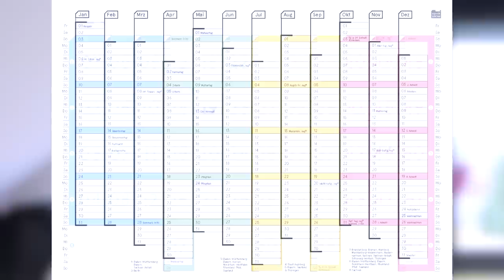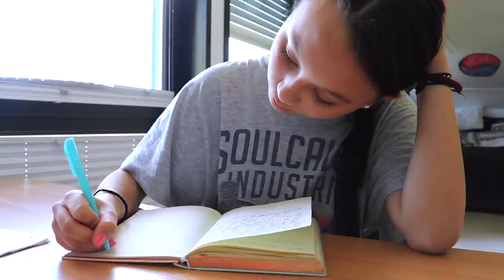DAS BESTE JAHR PLANEN | 8 einfache Schritte | Nächstes Jahr planen, Ziele & Routinen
↴ öffne mich!
Wie kann man wirklich Ziele erreichen? Wie bereiten wir uns perfekt auf das nächste Jahr 2021 vor und wie planen wir das nächste Jahr? Diese Dinge und noch viel mehr besprechen wir in diesem Video❤️ Viel Spaß und Erfolg!
🌟Empfehlungen aus dem Video:
0:00 Intro
0:50 Guiding Word
2:18 Tipp fürs Planen
2:50 Leitspruch
3:35 Ziele/Intention
4:33 Systeme/Gewohnheiten
6:40 Stundenplan für Hobbies, Lernplan
7:15 Jeden Tag ein Thema/Time Batching
9:20 Content Strategie

PODCAST: Gut Genug - Lara Emily